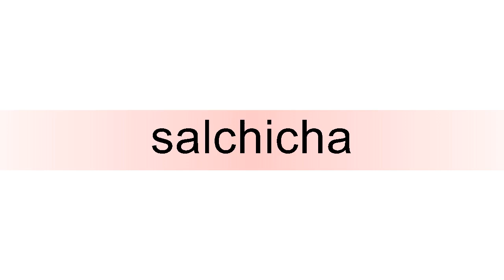How to pronounce salchicha